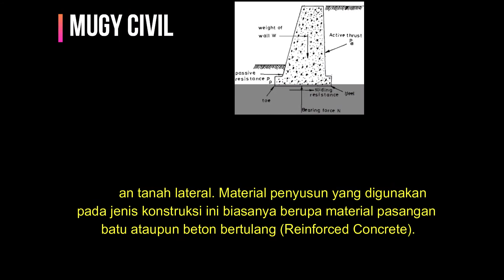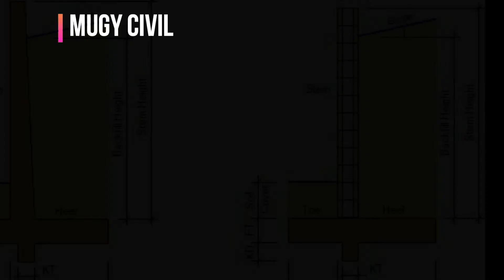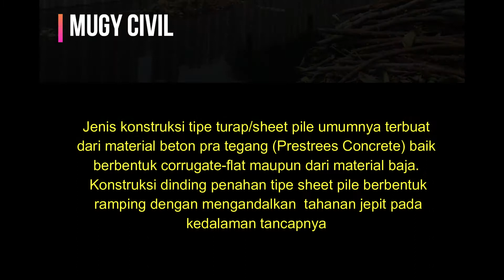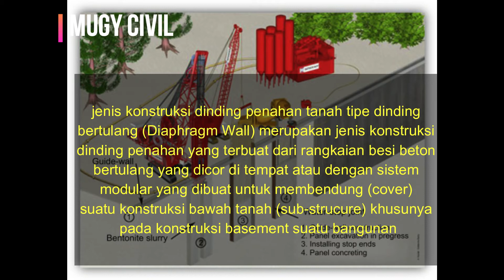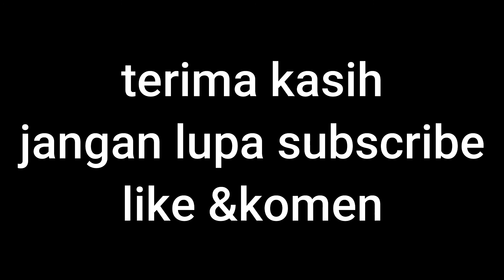JENIS JENIS DINDING PENAHAN TANAH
SOURCE : James Thoengsal, S.T., M.T., IPP.